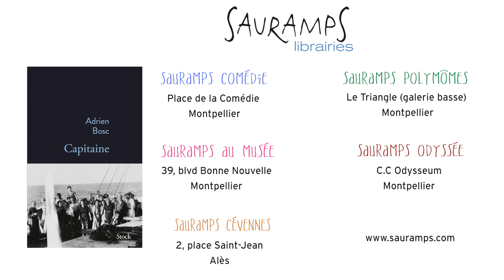Rencontre avec Adrien Bosc - Capitaine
Rencontre avec Adrien Bosc venu présenter Capitaine, son deuxième roman publié aux éditions Stock.

Adrien Bosc est né en 1986 à Avignon. En 2014, il reçoit pour son premier roman, Constellation, le Grand Prix du roman de l’Académie française, ainsi que le Prix de la Vocation. Fondateur des éditions du sous-sol, il est par ailleurs éditeur au Seuil.